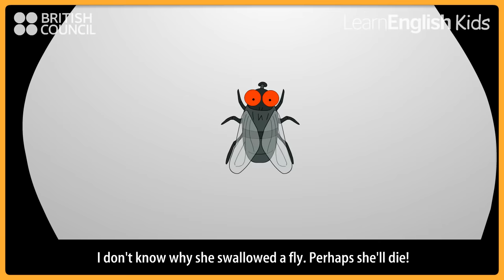There was an old lady who swallowed a fly - Nursery Rhymes - LearnEnglish Kids British Council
There was an old lady who swallowed a fly! Then she swallowed a spider and a whole lot more. Watch this traditional nursery rhyme and sing along to the song with the words on the screen.

There are more fun activities, worksheets and lyrics to download for There was an old lady who swallowed a fly

for lots more free online English learning resources including kids songs, nursery rhymes, fun games and short stories.  Kids can have fun and learn English too!

There was an old lady who swallowed a fly lyrics:

I don't know why she swallowed a fly
Perhaps she'll die!

There was an old lady who swallowed a spider
That wriggled and wiggled and tickled inside her
She swallowed the spider to catch the fly
Perhaps she'll die!

There was an old lady who swallowed a bird
How absurd to swallow a bird
She swallowed the bird to catch the spider
Perhaps she'll die!

There was an old lady who swallowed a cat
Fancy that to swallow a cat
She swallowed the cat to catch the bird
Perhaps she'll die!

There was an old lady who swallowed a dog
Perhaps she'll die!

There was an old lady who swallowed a cow
Perhaps she'll die!

There was an old lady who swallowed a horse...
She's dead, of course!

We hope you enjoyed watching There was an old lady who swallowed a fly and we will see you soon on LearnEnglish Kids!